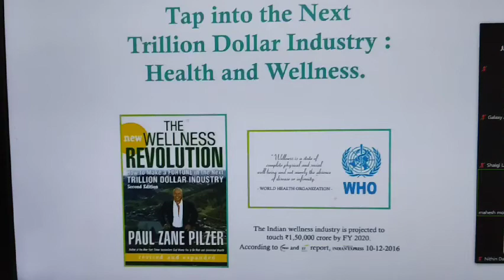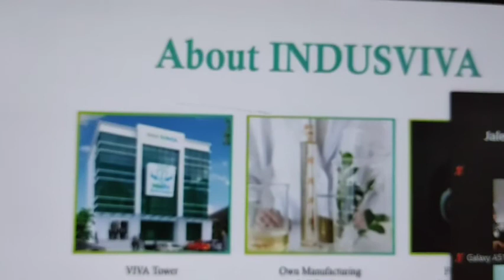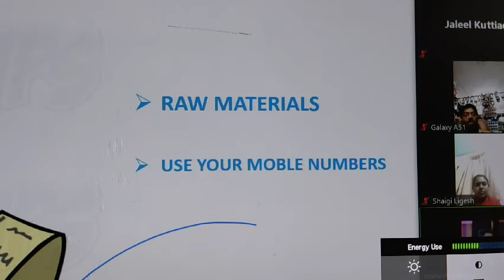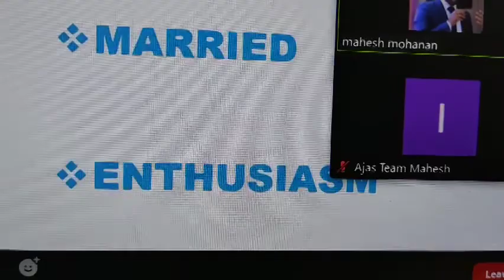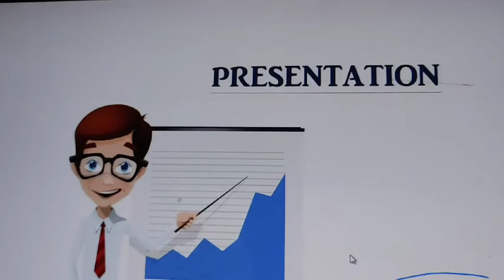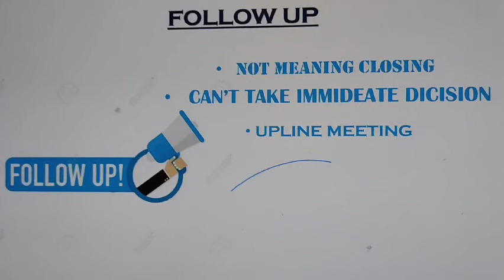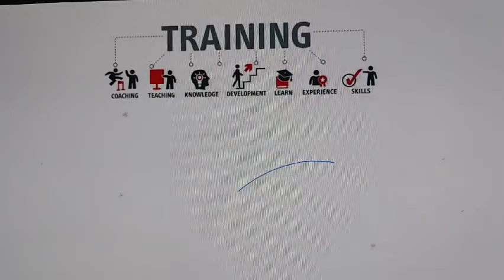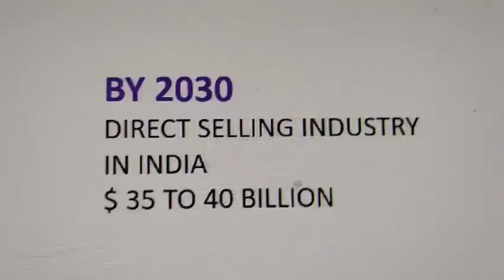INDUSVIVA : The New Wellness Revolution: Presentation by Mahesh Mohanan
The New Wellness Revolution How to Make a Fortune in the Next Trillion Dollar Industry
By Paul Zane Pilzer · 2012
Zoom Presentation by Mahesh Mohanan   camera by : Jaleel Kuttiadi